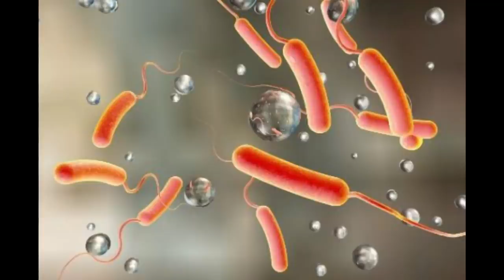पानीपत की तीसरी लड़ाई | Panipat - 3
Topics Covered

1] Before the Battle of Panipat
2] Rise of Maratha Empire
3] King Ahmad Shah Abdali
4] Commander Sadashiv Rao Bhao

5] How the war started
6] THE BATTLE OF PANIPAT
7] RESULT

8] After the Battle

Products i usualy Suggest and Use

•°• Electric Keatle:

•°• Memory Card: